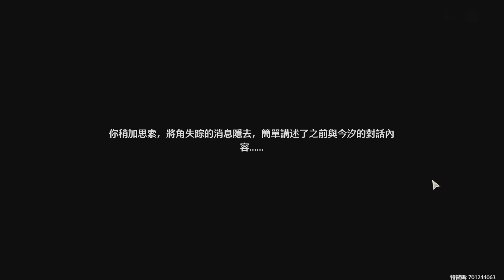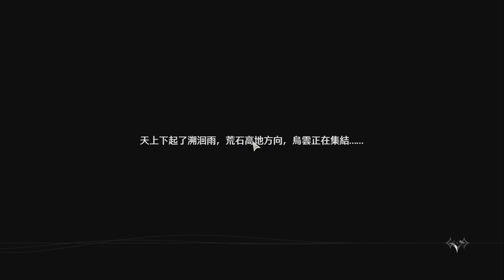鳴潮 第一章之五 雨之降臨 劇情